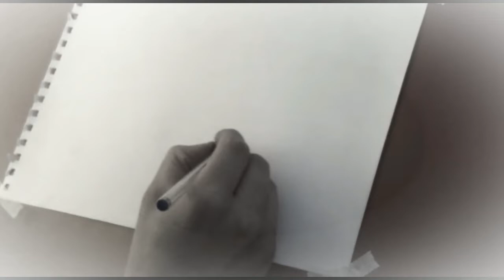Alfonsina y el mar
COMPOSICIÓN: Ariel Ramírez y Félix Luna
ARREGLO Y EDICIÓN: Facundo Busnadiego
DIBUJO: Emiliano Bodart